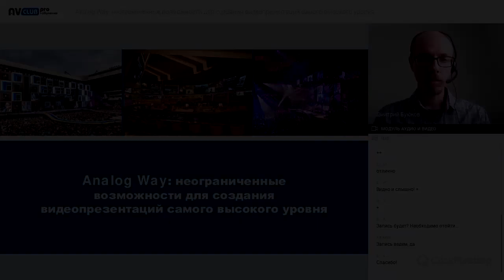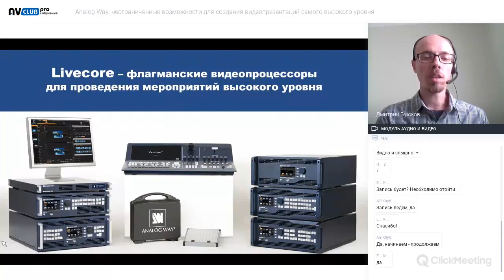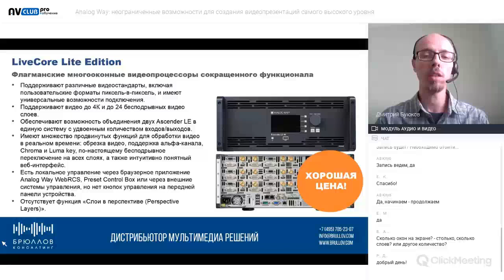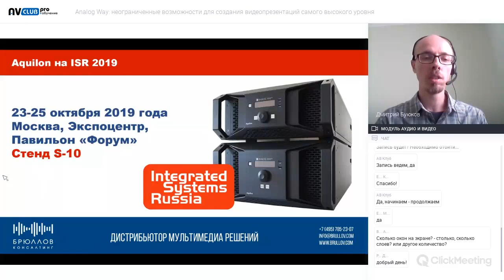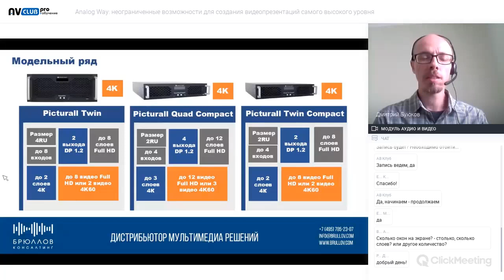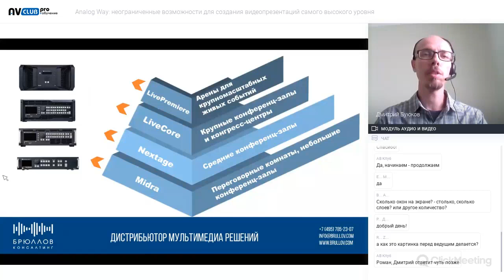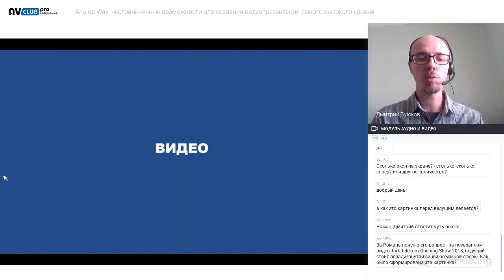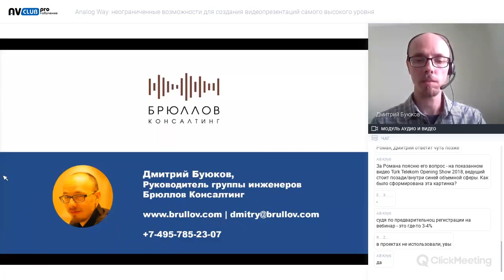Analog Way: неограниченные возможности для создания видепрезентаций самого высокого уровня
Запись вебинара от 12 сентября 2019 года
Докладчик
Дмитрий Буюков
Руководитель группы инженеров поддержки продаж
Брюллов Консалтинг

В программе:
Обзор линейки видеопроцессоров Analog Way
 - Midra – многоконные видеопроцессоры начального и среднего уровня. Идеальны для небольших мероприятий и стационарного использования.
 - Livecore и Livecore Lite Edition – флагманские видеопроцессоры для проведения мероприятий высокого уровня, с возможностью расширения.
 - LivePremier – модульные многооконные видеопроцессоры и контроллеры видеостен. Для масштабных мероприятий премиального уровня.
 - Picturall – сверхмощные медиа-серверы, предназначенных для работы с большим количеством экранов любого размера и конфигурации.
Как подобрать видепроцессор под конкретную задачу